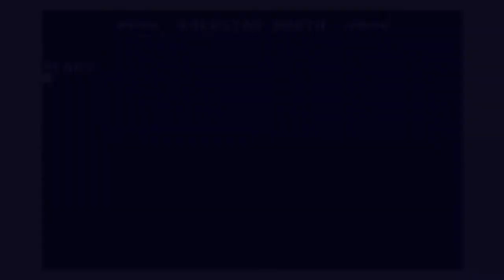XIII Community Project? | The Job Intro | XIII Storyline Movie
Eventual XIII community project idea. XIII - The Job by Christoph 'Chr1s2' L. and Jan 'jD.' D. for the insideXIII.eu Community. Used music: GTA Vice City Theme